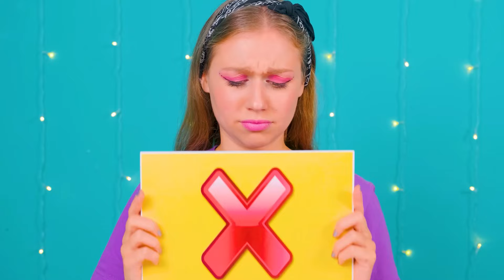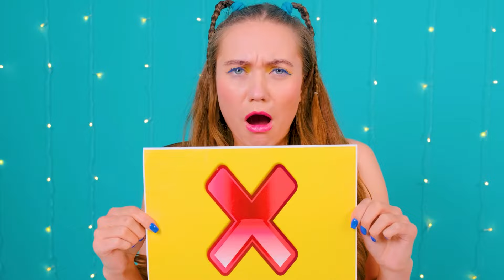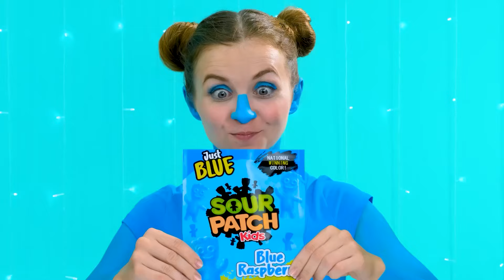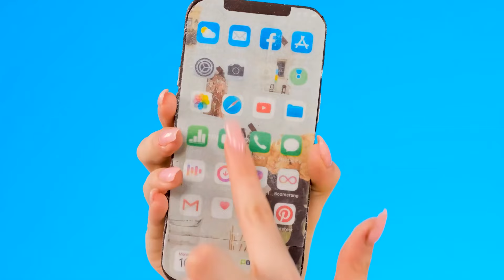Beißen, Lecken oder Nichts Challenge | Lustiger Küchenkrieg von KiKi Challenge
Sie möchten immer eine köstliche Mahlzeit zu sich nehmen, aber nicht jeder wird bei unserer neuen Herausforderung Glück haben! Machen Sie mit, es wird viel Spaß machen!